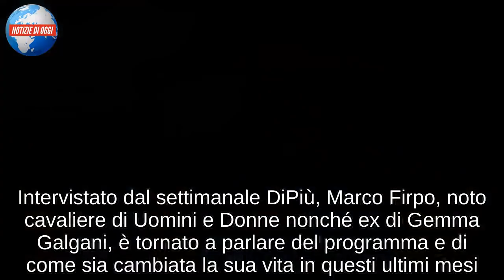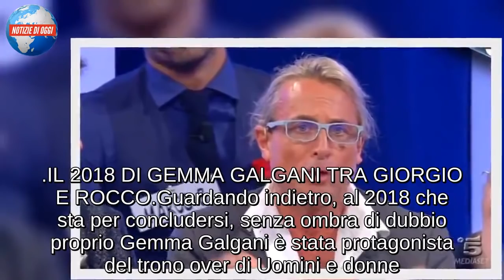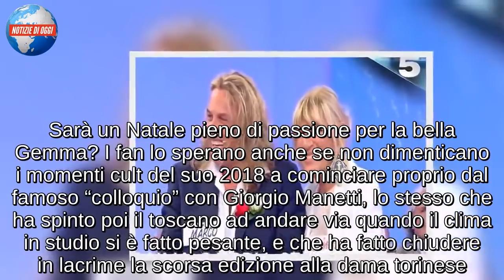UOMINI E DONNE/ Marco Firpo torna in studio nel 2019? Le rivelazioni dell’ex cavaliere (Trono Over)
Intervistato dal settimanale DiPiù, Marco Firpo, noto cavaliere di Uomini e Donne nonché ex di Gemma Galgani, è tornato a parlare del programma e di come sia cambiata la sua vita in questi ultimi mesi. “Uomini e Donne? Mi hanno chiamato ma ho preso tempo. – ammette l’ex cavaliere del trono Over, che continua – Prendere parte a quel programma mi ha consumato tante energie e per ora ho deciso di pensare ad altro. Più avanti si vedrà”, ha ammesso Marco. Tanti cambiamenti nella vita di Marco Firpo che, infatti, ancora racconta: “Momentaneamente sono andato a vivere in Puglia. – e aggiunge – Ho lasciato la mia Liguria per seguire una serie di lavori su alcune case storiche che vorrei ristrutturare”. Non ci resta che scoprire se deciderà di tornare davvero a Uomini e Donne per il nuovo anno.

GEMMA GALGANI PRONTA AL NATALE
Uomini e donne tornerà in onda il prossimo sette gennaio ripartendo proprio da Gemma Galgani e dal trono over ma fino a quel momento i fan non potranno far altro che seguire i propri beniamini sui social e nelle evoluzioni delle ultime registrazioni dell’anno. Proprio tra giovedì e venerdì i protagonisti del programma torneranno nello studio romano per una nuova registrazioni di una maxi puntata che, a quanto pare, vedremo solo a fine gennaio. Sarà in quel momento che scopriremo come è andato il Natale per Gemma e il suo Rocco, dopo l’ultimo riavvicinamento, e se i due sono stati insieme per le Feste oppure no. La bella dama torinese sarebbe, a quel punto, ad una delle sue poche feste in compagnia di un uomo, cosa avrà pensato per lui e come saranno andate le cose?

IL 2018 DI GEMMA GALGANI TRA GIORGIO E ROCCO
Guardando indietro, al 2018 che sta per concludersi, senza ombra di dubbio proprio Gemma Galgani è stata protagonista del trono over di Uomini e donne. La dama non si è risparmiata, in positivo e negativo, tra uomini, liti, rivelazioni e gli scontri, sempre più violenti, con Tina Cipollari. In questo 2018 la Galgani si è data da fare partendo da lontano, dagli ultimi scorci di “relazione” con Giorgio Manetti e arrivando fino a Rocco che, dopo un primo approccio, un allontanamento, e un riavvicinamento, sembrano davvero essere vicini e felici. Sarà un Natale pieno di passione per la bella Gemma? I fan lo sperano anche se non dimenticano i momenti cult del suo 2018 a cominciare proprio dal famoso “colloquio” con Giorgio Manetti, lo stesso che ha spinto poi il toscano ad andare via quando il clima in studio si è fatto pesante, e che ha fatto chiudere in lacrime la scorsa edizione alla dama torinese. L’unica speranza con lei sembrava essere proprio il neo arrivato, Rocco, che, da quando Uomini e donne è ricominciato a settembre, ha occupato la scena per restarci.